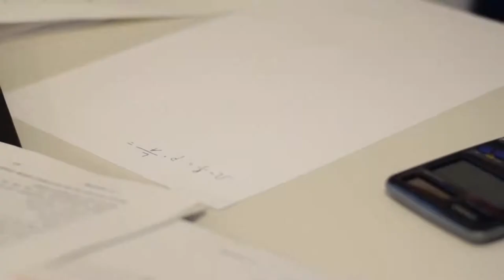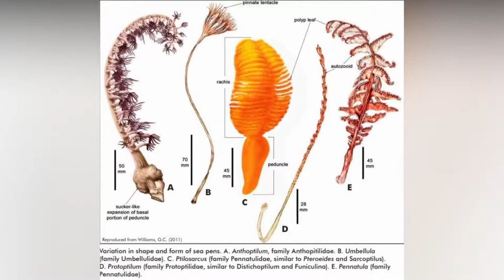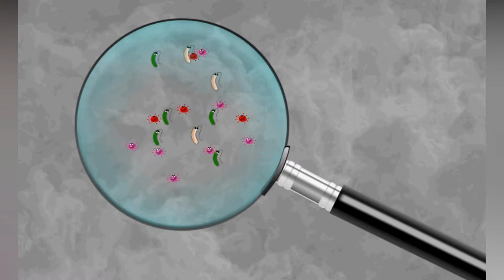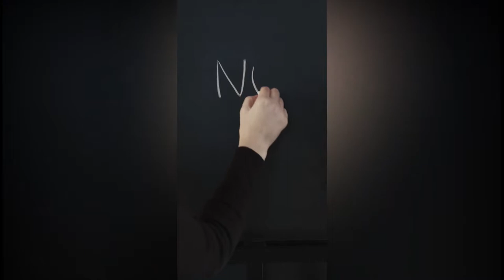10 Weird Sea Creatures You Won't Believe Exist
In this video we have featured the World Most Top 10 Bizarre Sea Creatures You Won't Believe Are Real. Check out 10 weird but wonderful sea creatures with unique characteristic.

Other series that we have published on our channel that you may like:

We are Entertainment Times and we aim to bring you the most informative, fascinating and amazing videos on YouTube. Interesting and, most relevant yet informative, top 10 or 6, 7  list you'll ever watch!

Daily videos of amazing places around the world. Discovery, history, DIY Pop culture, environment, lifestyle, humor, Secrets and world animals.

With an ever-growing list of videos that features random knowledge from the wonderful to the weird, we help you explore what's out there